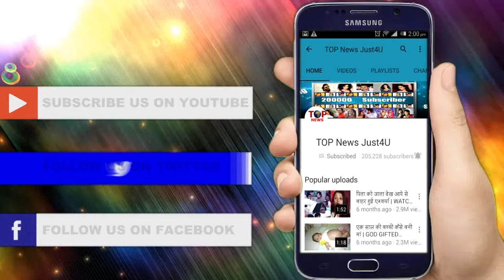YRHPK: OH WOW!! करवाचौथ के दिन KUNAL देगा दुगनी खुशी, उड़ेंगे घरवालो के होश